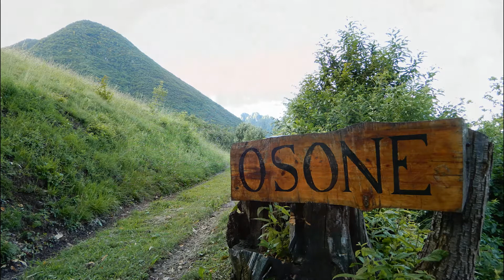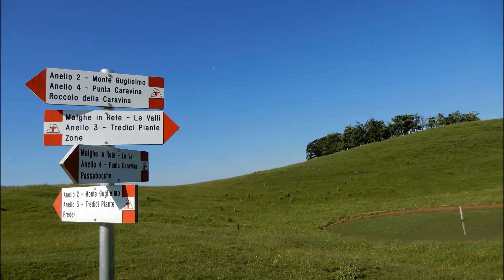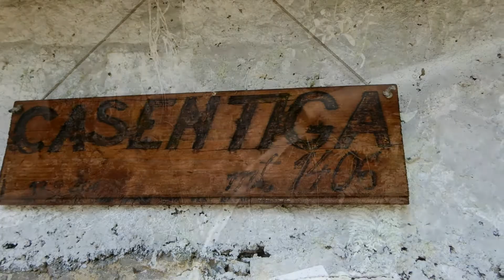Malga Aguina - Monte Agolo - Monte Guglielmo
5 Giugno 2018.
Panoramico giro ad anello partendo da Zone Bs m.688 in fondo a Strada Nembre si parcheggia prima del ponte a lato del torrente Bagnadore,lo si attraversa e a sinistra si sale per Malga Aguina m.1150.Seguendo le indicazioni saliamo sul Monte Agolo m.1366 e al roccolo delle 13 Piante .Si continua a salire per prati e crestine fino a giungere a Punta Caravina m.1850.Da qui saliamo su Dosso Pedalta m.1957 e sempre in cresta si raggiunge il Cristo Redentore sul Monte Guglielmo a m.1948,scendiamo al Rifugio Almici m.1865 obbligo un panino con salamina e birretta.Prendiamo la via per Malga Palmarusso di Sotto m.1596 e poi via per il Corno del Bene e Malga Casentiga m.1406 e giù fino ad intersecarsi alla strada sterrata che ci porta nel Bosco degli Gnomi e di nuovo al parcheggio,con un totale di km.15,76 e un dislivello +1355m.